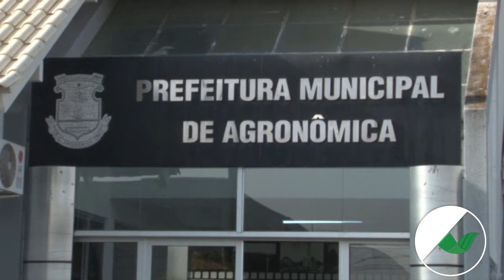Em comemoração ao aniversário da cidade, Agronômica terá programação especial (20/05/2021)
Em comemoração ao aniversário da cidade, Agronômica terá programação especial. Dentre elas, a entrega de várias obras no início de junho.